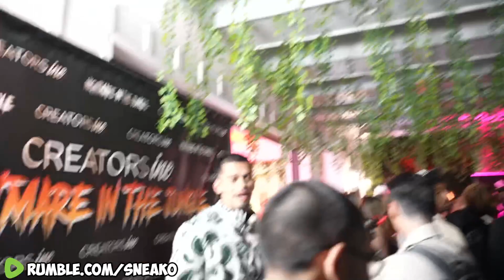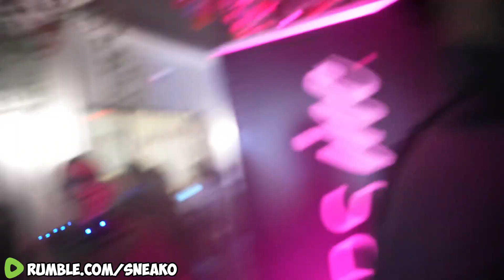SNEAKO & N3on GOES TO A COSTUME PARTY Full Stream